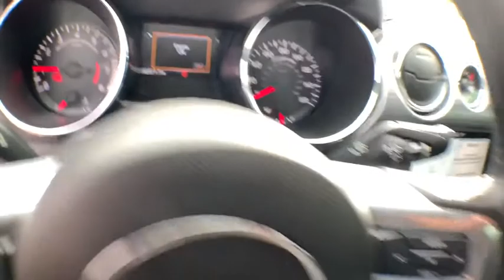2016 Ford Mustang Hampton, Chesapeake, Williamsburg, Yorktown, Newport News, VA 419871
Shadow Black Used 2016 Ford Mustang available in Newport News, Virginia at Suttle Motor Corporation. Servicing the Hampton, Chesapeake, Williamsburg, Yorktown, VA area.
2016 Ford Mustang GT Premium - Stock#: 419871 - VIN#: 1FA6P8CF8G5284405